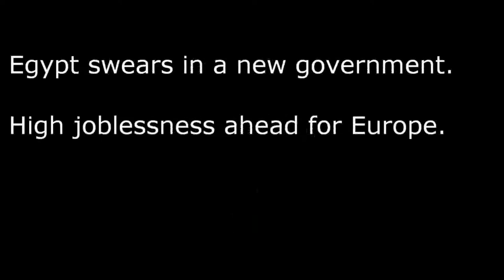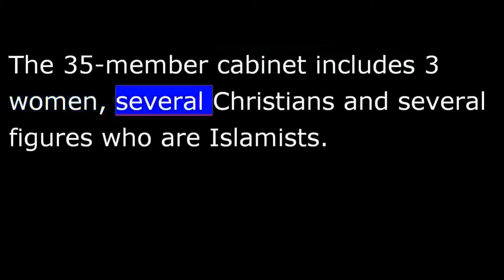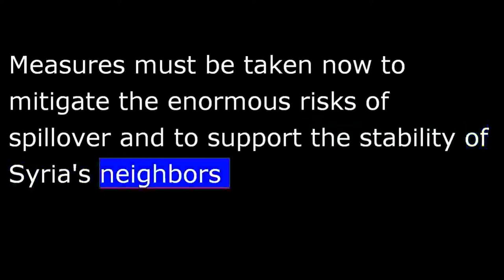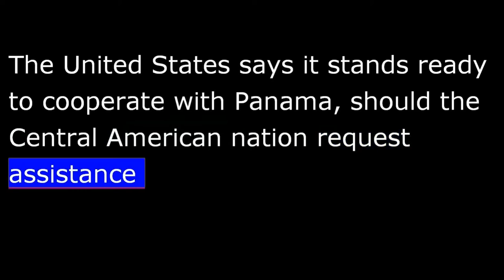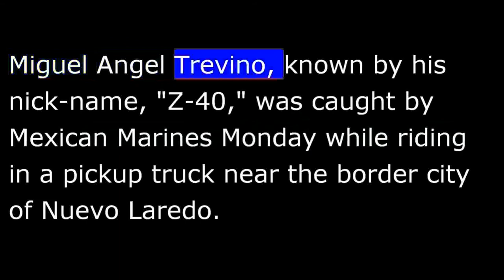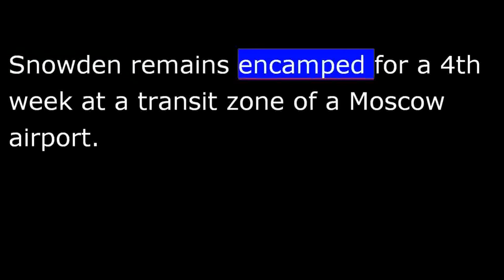VOA News for 17 July 2013 - 20130717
VOA NEWS  Wednesday July 17th, 2013
From Washington, this is VOA news.  Egypt swears in a new government.  High joblessness ahead for Europe.  I'm Ray Kouguell reporting from Washington.
Members of Egypt's new military-backed government were sworn in Tuesday.
Edward Yeranian reports from our Middle East bureau in Cairo.
The new Egyptian interim cabinet was sworn in before interim President Adly Mansour in a ceremony at the presidential palace.  The new ministers vowed to defend Egypt's constitution, its republican form of government and its borders.
Veteran economist Hazem el-Beblawi, who heads the new cabinet, was the first to be sworn in.  Defense Minister Abdel Fattah el-Sissi, the military leader who was key in ousting President Mohamed Morsi, continues in his post and becomes first deputy prime minister.
The 35-member cabinet includes three women, several Christians and several figures who are Islamists.
The Muslim Brotherhood and the Salafist Nour Party refused to participate.
U.S. Secretary of State John Kerry began a new round of talks in Jordan Tuesday in his quest to revive Israel-Palestinian peace negotiations.
Secretary Kerry met in Amman with Jordanian Foreign Minister Nasser Judeh ahead of a meeting later with Palestinian President Mahmoud Abbas.
Aid groups and United Nations officials are pleading with the Syrian government and armed opposition groups to allow access to unarmed civilians, saying crimes against humanity "are the rule" as fighting rages on in the Syrian civil war.
Meanwhile, the U.N. High Commissioner for Refugees, António Guterres, is warning the fighting in Syria endangers the entire Middle East.  He spoke to the U.N. Security Council from his office in Geneva.
"The danger that the Syrian conflict could ignite the whole region is not an empty warning.  Measures must be taken now to mitigate the enormous risks of spillover and to support the stability of Syria's neighbors so as to keep the situation from escalating into a political, security and humanitarian crisis that would move far beyond the international capacity to respond."
Mr. Guterres urged Syria's neighboring countries to keep their borders open for refugees.
The United States says it stands ready to cooperate with Panama, should the Central American nation request assistance regarding a North Korean-flagged ship it stopped while attempting to pass through the Panama Canal with suspected missile parts.
Panama's President, Ricardo Martinelli, says authorities stopped the ship on suspicion it was carrying drugs, but instead found what is believed to be "sophisticated missile equipment."  President Martinelli says the ship was coming from Cuba.
The Paris-based Organization for Economic Cooperation and Development says joblessness will remain high in European and other developed nations, stalling economic recovery and job prospects, especially among the youth.
Lisa Bryant has details.
Given this year's spate of grim economic news, the latest jobs report by the Organization for Economic Cooperation and Development may not come as a big surprise.  Overall, it predicts unemployment will fall only slightly in 2014 among the OECD's 34 members, leaving about 48 million people out of work.
At a call-in press conference from Paris, OECD Secretary-General Angel Gurria described the jobless situation as a crisis, particularly for young people in countries like Italy, Spain and Greece, where half or more are out of work.
Lisa Bryant for VOA news, Paris.
The Mexican government says the head of the country's notorious Zetas drug trafficking cartel was captured.
Miguel Angel Trevino, known by ethnic name "Z-40," was caught by Mexican Marines Monday while riding in a pickup truck near the border city of Nuevo Laredo.
A government spokesman says they also seized about $2-million in cash and several guns.
A coalition of U.S. political advocacy and religious groups filed suit contesting the legality of the government's surveillance of Americans' telephone records.
It claims the spying by the country's clandestine National Security Agency is "an illegal and unconstitutional program of dragnet electronic surveillance."
The lawsuit is the sixth filed against the government seeking to end its vast collection of phone and Internet records in the aftermath of former U.S. intelligence contractor Edward Snowden leaking details of two secret NSA surveillance programs last month.
Snowden remains encamped for a fourth week at a transit zone of a Moscow airport.
I'm Ray Kouguell, VOA news.  These and other stories are on our website at voanews.com.